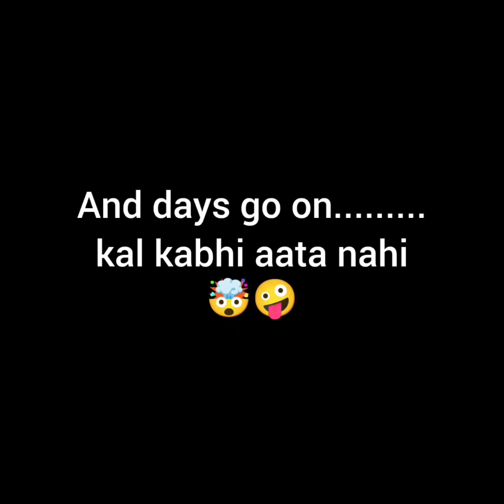Roj Ki Kahani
Roj ki Kahani - Covered a very small part in this video - Because Parenting scenario is a big picture and never-ending.

Keeping ourselves a sane parent while raising kids can be really difficult. Listen, encourage, and ensure them that it's okay and safe to share their thoughts and feelings.